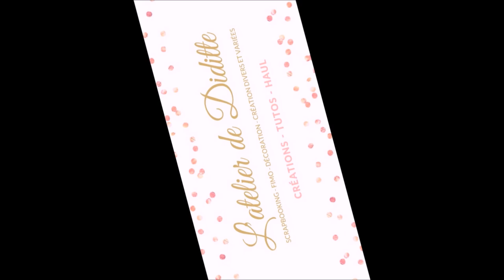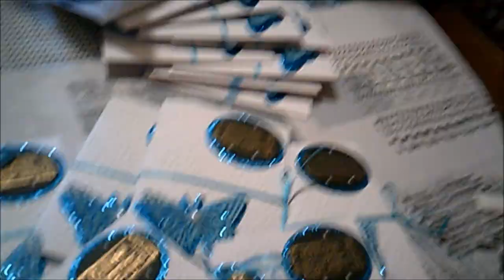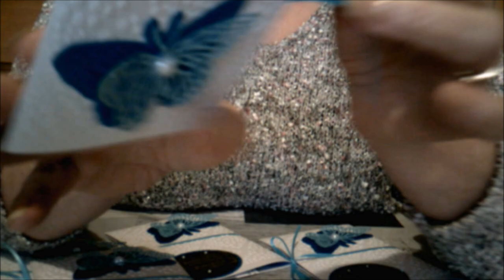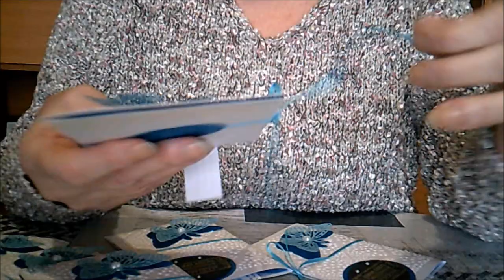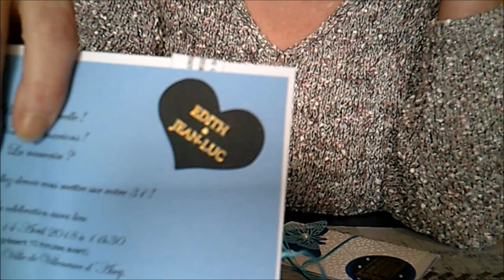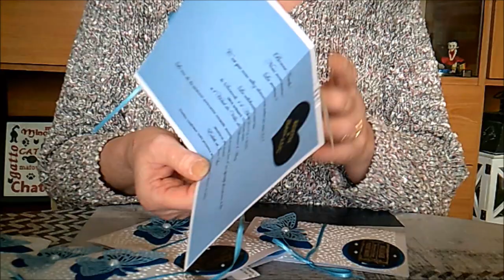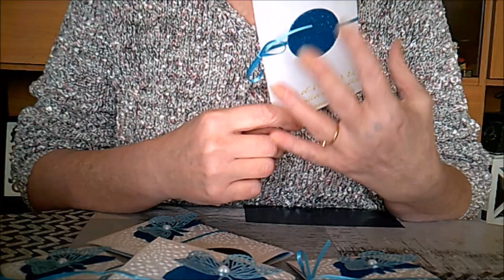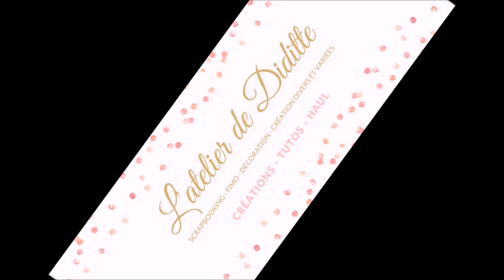Mes faire parts de mariage enfin terminés